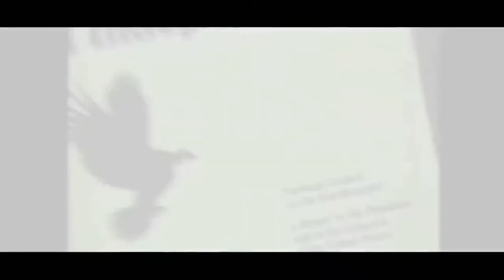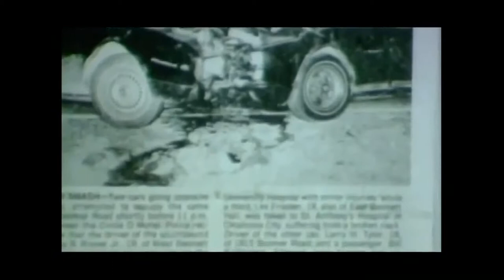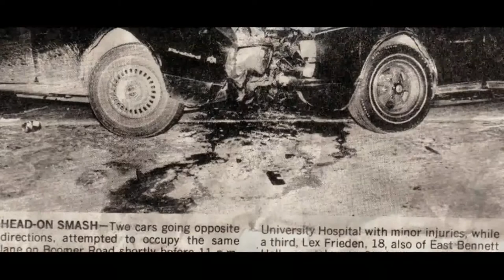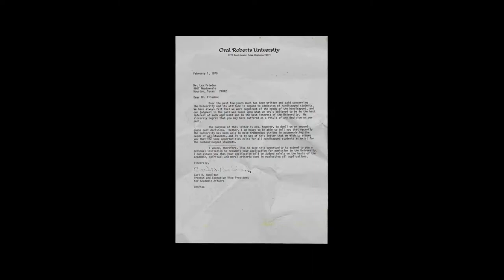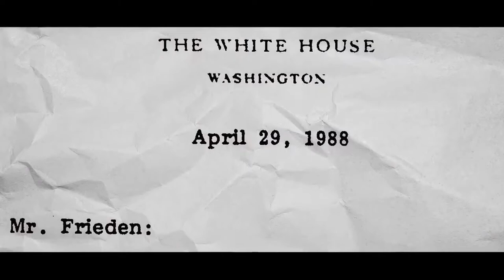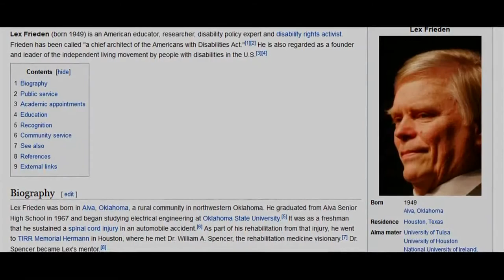Spotlight Houston: Lex Frieden: Champion for Disability Rights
From the producer:  Nearly killed and permanently disabled in a car crash as a teenager, Lex Frieden recalibrated his mission in life, and effectively helped transform the way by which society views and treats people with disabilities.  From space city to Capitol Hill, Lex Frieden, Champion for Disability Rights, chronicles a journey that led to the Americans with Disabilities Act. A production of HTV, Houston Municipal Television 2018.